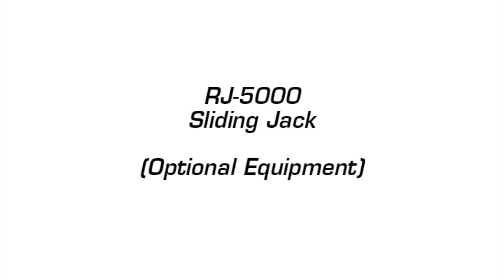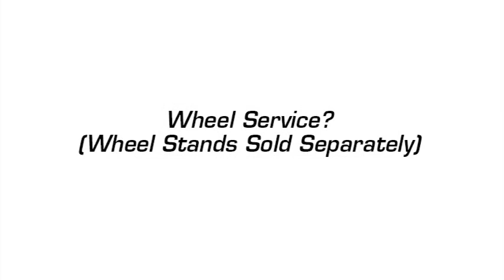Learn All About The 408-SL 4 Post Car Lift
The Atlas 408-SL super deluxe portable vehicle storage lift is designed for those car enthusiasts who demand the absolute best look and superior quality. The Atlas 408-SL has all the great features of our Atlas Garage Pro Series 4 post hobbyist lifts, but incorporates many features found only on our Atlas commercial grade
4-post lifts. All columns incorporate two special bends which help to increase the column strength. These strategic bends also increase the surface area for the slide block to travel. Horizontal cables are "hidden" inside of the cross tubes. Professional grade wheel covers are used to eliminate almost all exposure of cables and double lock system. The Atlas 408-SL has "more metal" and weighs over 100 lbs. more than other hobbyist lifts based upon the same column and
runway configuration.

If you are looking for a lift that stands out from all the other storage lifts sold in the USA, then take a good look at the Atlas 408-SL.